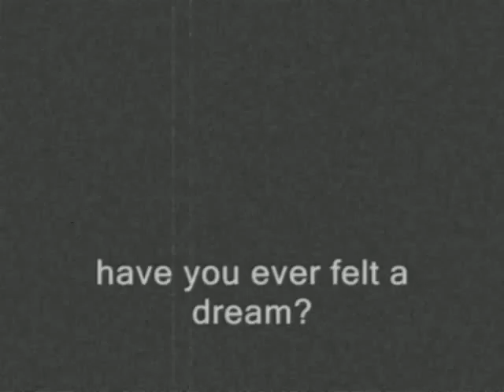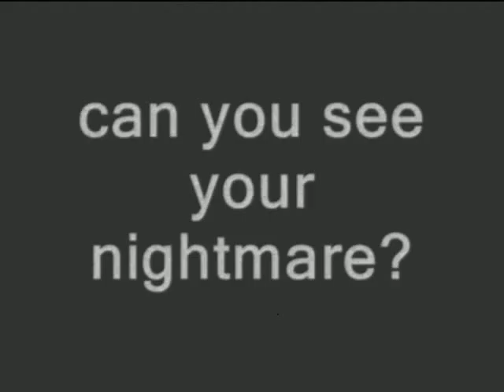Absent Trailer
The 2005 Trailer for the 2006 Summer BlockBuster "Absent"